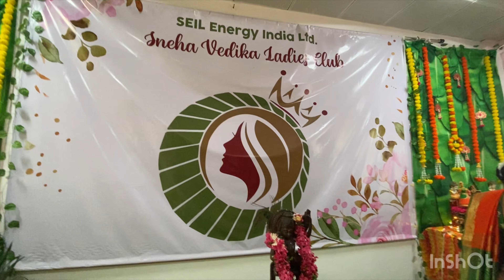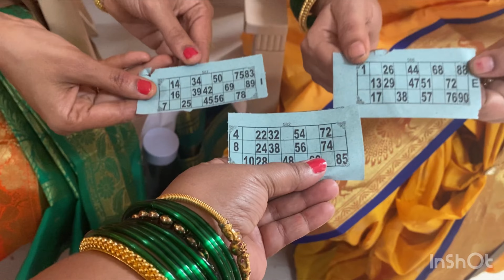Ladies Club vlog😍😇💐kannadavlog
Sankrantri celebration in ladies club
Kannada Hindi Marathi Telugu n Tamil all languages together performances.

Song : Sankrantri Bantu
Artist : S.P.Balasubramanyam
Album : Hallimestru